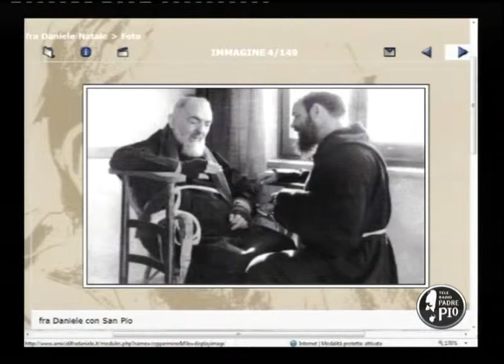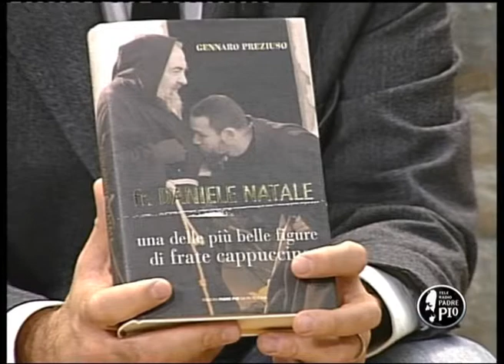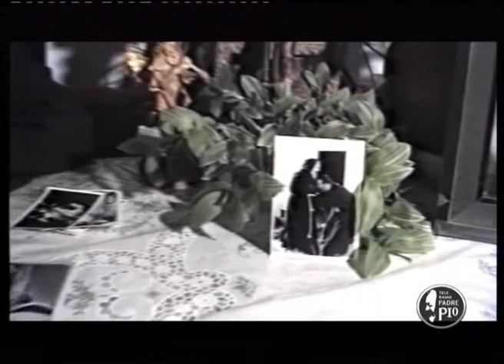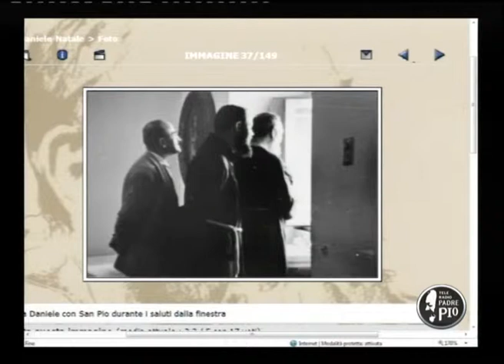Fr. Daniele Natale (Don Francesco Armenti)